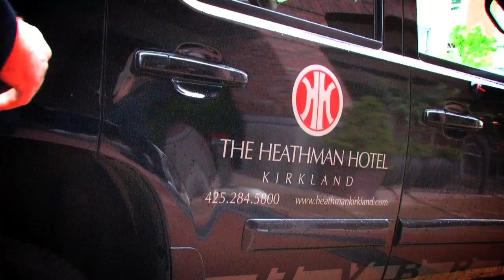Dog Friendly Heathman Hotel in Kirkland, WA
Do you want to get away and experience luxury - with your pet!? Come experience the plush "pet friendly" Heathman Hotel located in Kirkland, WA and see what all the dogs are barking about...

Appearing in no certain order: Sam (Siberian Husky), Mika (Black Lab), Sophie (Teacup Poodle) and Hank the Tank (English Bulldog)